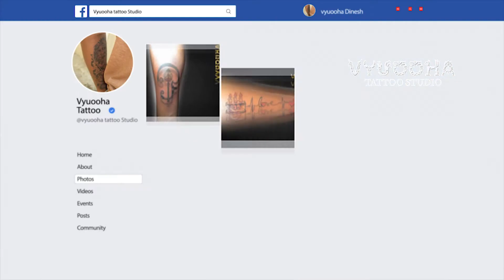photography Tattoo | vyuooha Tattoo Studio cbe vyuooha do some comments for more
TRIBAL BAND  TATTOO ART
 PRESENTING VYUOOHA TATTOO STUDIO WE ARE CREATING  ALL TYPE OF NEW GENERATION  TATTOO ART
@ COIMBATORE & RAMANATHAPURAM

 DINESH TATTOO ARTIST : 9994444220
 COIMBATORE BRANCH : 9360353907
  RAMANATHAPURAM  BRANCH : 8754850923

2.

3.

4.

5.

6.

7.

8.

9.

10.

11.

12.

13.

14.

16.

17.

18.

19.

20.

21.

22.

23.

24.

25.

26.

27.

28. # videogames

29.

30.

31.

32.

33.

34.

35.

36.

37.

38.

39.

40.

41.

42.

43.

44.

45.

46.

47.

48.

49.

50.

51.

52.

53.

54.

55.

56.

57.

58.

59.

60.

61.

62.

63.

64.

66.

67.

68.

69.

70.

71.

72.

73.

74.

75.

76.

77.

78.

79.

80.

81.

82.

83.

84.

85.

86.

87.

88.

89.

90.

91.

92.

93.

94.

95.

96.

97.

98.

99.

100